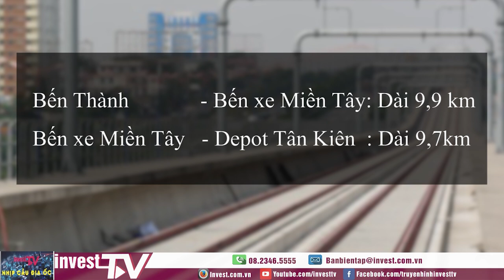youtube video #-78IF4tTxBE